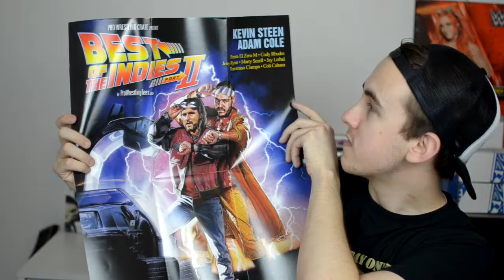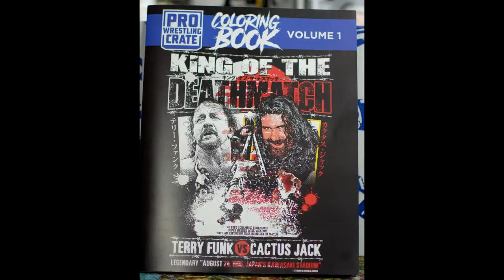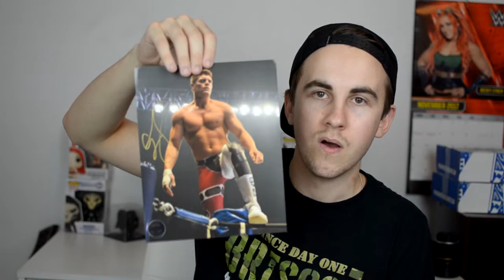PRO WRESTLING CRATE Unboxing October 2017 | BEST OF THE INDIES PART 2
Join me as I Unbox Pro Wrestling Crate and there shall be more to Unbox every month!! =) Pro Wrestling Crate is a monthly box of Epic Wrestling Greatness and I have no regrets getting it =P This Months theme for The October 2017 Pro Wrestling Crate is Best Of The Indies Part 2!! So stay tuned for many more Unboxings of Pro Wrestling Crate on my channel XD Hopefully you all enjoyed this as much as i did =) Follow/Favourite n Hit that Like Button if you liked this vid but not to Hard Don't Break Your Computer, Make sure to Subscribe to Join The DAWG SQUAD n As Always Guys Stay AWSUM!! XD

Follow Me On PewDiePie'sTuber Simulator - TheJaseDawg